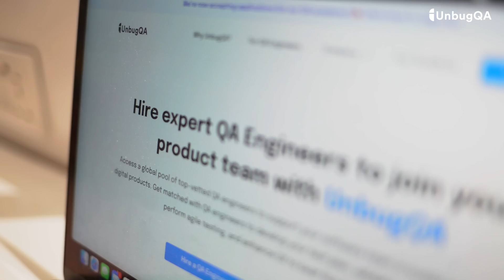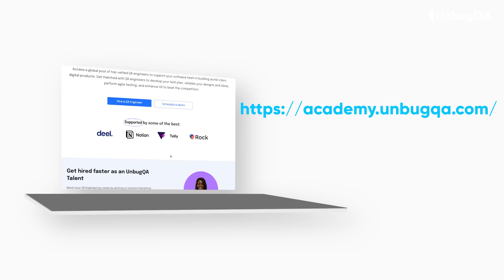Get a High Paying Job in Tech as a Software QA Engineer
Did you know you can make 6-figures monthly as a Software QA Engineer? Yes, you read that right! If you are looking for a fulfilling and lucrative career in tech, QA Engineering may be the perfect fit for you. And the best place to start your journey is at UnbugQA Academy, the premier QA Engineering training program.

Our expert instructors will teach you the latest tools and techniques used in the industry, and guide you through real-world projects to help you gain practical experience.

At UnbugQA Academy, we believe that anyone can become a successful QA Engineer with the right training and support. We offer flexible learning options, including online and in-person classes, so you can learn at your own pace and on your own schedule.

So if you're ready to take your tech career to the next level, join us at UnbugQA Academy and start your journey as a Software QA Engineer today!